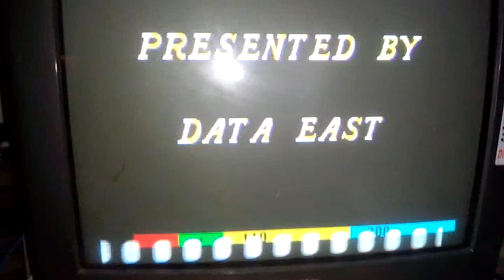The Cliffhanger : Edward Randy (Data East) PCB repair